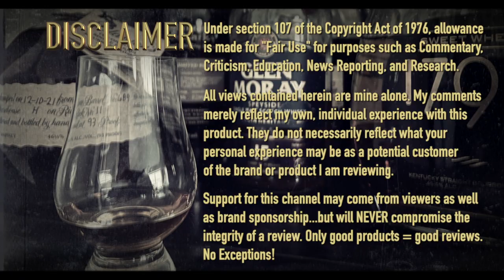OKTOBERFESTIVITIES 2023 - Ayinger Oktober Fest-Marzen